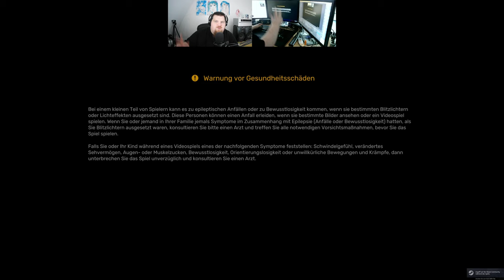Let´s Play ATS - American Truck Simulator #272